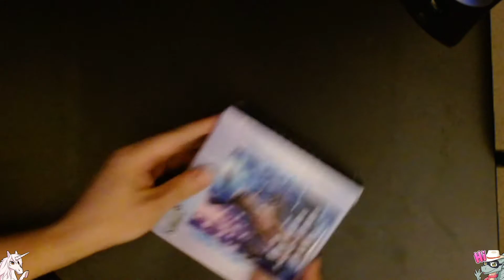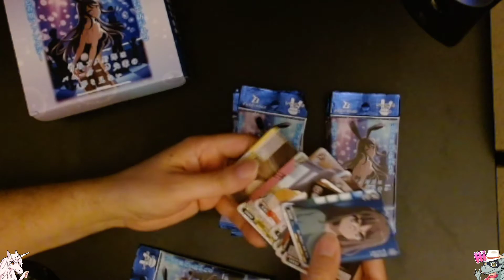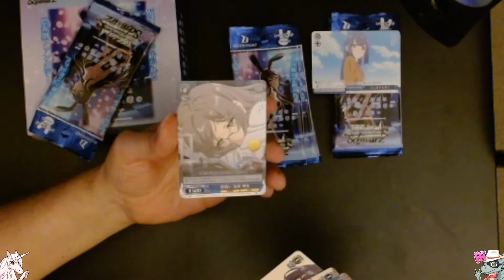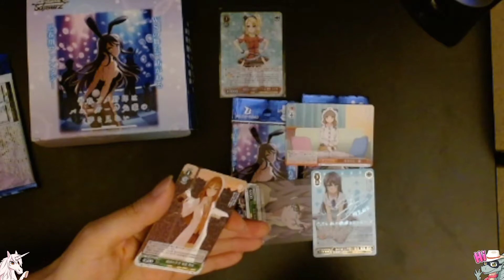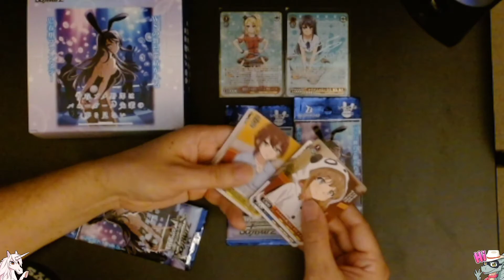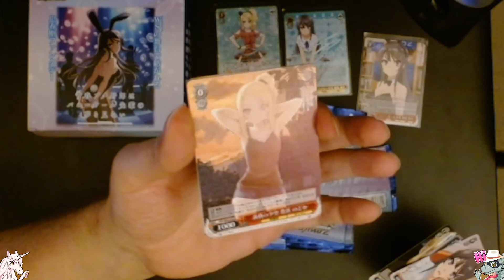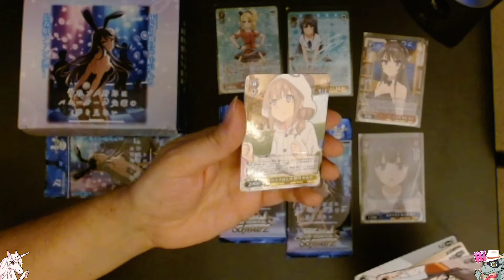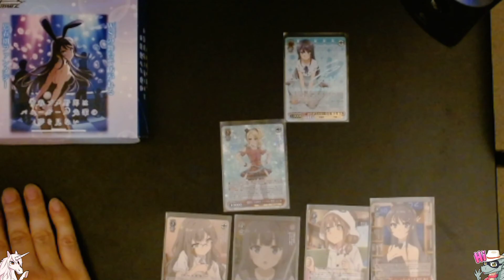Weiss Schwarz Unboxing - JP Bunny Girl Senpai set. RARE CARD PULLED!! [Stream Highlight]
Opening a Japanese booster box of the "Rascal Does Not Dream of Bunny Girl Senpai" set of the Weiss Schwarz trading card game.

Sorry camera quality was not the best. Did not notice until after recording.

If you want to watch more of me playing games, opening TCG packs, and other things, feel free to hop on over to my Twitch channel and give it a follow.